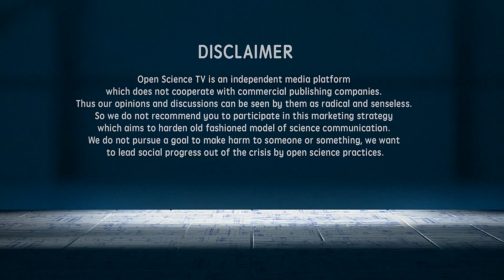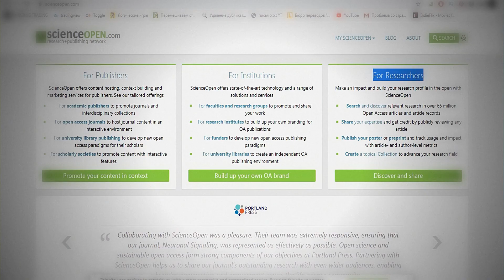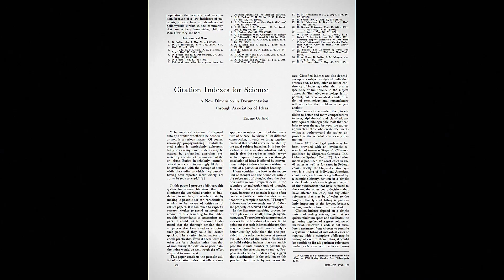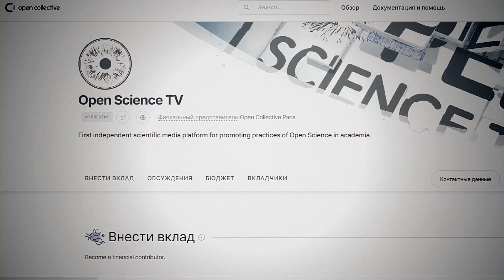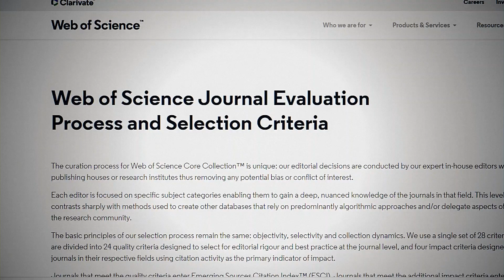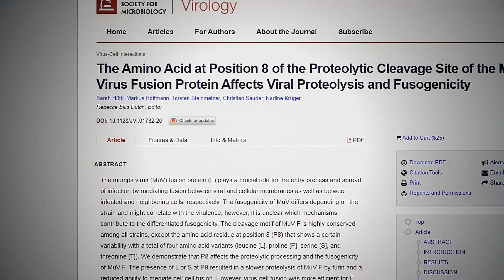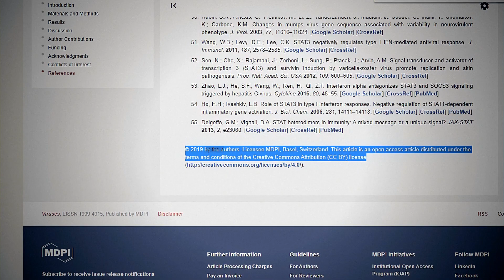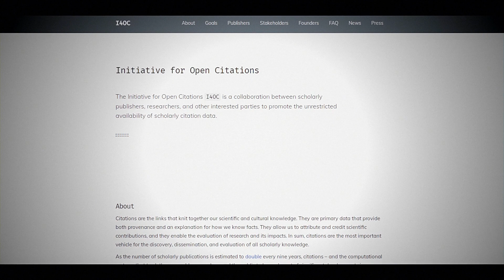Measuring science and making money: science impact factor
Scientific publishing is a huge money-making machine as well as commercial scientific metrics tools are, like citation databases Web of Science and Scopus. Despite a lot of critics for the lack of transparency and precision, they are still prestigious for use by most of university libraries and are presented by themselves as marks of quality, exclusivity and elitism. Companies selling these products and so-called "impact factor" can charge a library over 100,000$ annually (!) and still cannot provide the whole view on the impact of a certain scientific article, as they cover only a limited number of scientific journals. In order to understand why those databases are closed and toxic in the view of prohibiting the development of open digital scientific infrastructure, we invited to discuss science metrics, impact factor and backstage of scientific publishing with German American co-founder and CEO of ScienceOpen, Stephanie Dawson.

We thank Gavin Taylor from IGDORE community which supported our project by monthly donation! You also can do this by donating on Open Collective platform

Timecode:
00:13 Stefaniia tells how commercial science metrics products Web of Science and Scopus became public libraries targeted businesses
02:44 Stephanie Dawson explains what science metrics means
04:58 How the citations from scientific articles were extracted and measured
06:14 Stephanie defines the impact factor and why it is criticised to be artificial and toxic in the view of Open Access movement
09:40 Donate to Open Science TV at Open Collective platform!
10:03 Why Web of Science tool is a closed system
13:33 Commercial publishers, Web of Science and copyright protection
17:13 Initiative for Open Citation

Pictures used in this video: Stephanie's photograph from her Twitter, Eugene Garfield's and ISI photographs, logos from public domain, "Influence" from Elijah Macleod (unsplash).

Video cover picture: Eugene Garfield's photograph from public domain, hand with money from Pixaby, picture of rulers by William Warby (unsplash).